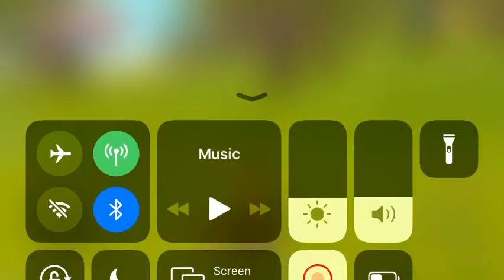Killing animals in WildCraft